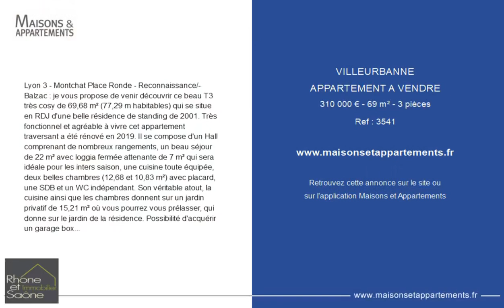VILLEURBANNE - APPARTEMENT A VENDRE - 310 000 € - 69 m² - 3 pièce(s)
Référence : 3541

Lyon 3 - Montchat Place Ronde - Reconnaissance/Balzac : je vous propose de venir découvrir ce beau T3 très cosy de 69,68 m² (77,29 m habitables) qui se situe en RDJ d'une belle résidence de standing de 2001. Très fonctionnel et agréable à vivre cet appartement traversant a été rénové en 2019. Il se compose d'un Hall comprenant de nombreux rangements, un beau séjour de 22 m² avec loggia fermée attenante de 7 m² qui sera idéale pour les inters saison, une cuisine toute équipée, deux belles chambres (12,68 et 10,83 m²) avec placard, une SDB et un WC indépendant. Son véritable atout, la cuisine ainsi que les chambres donnent sur un jardin privatif de 15,21 m² où vous pourrez vous prélasser, qui donne sur le jardin de la résidence. Possibilité d'acquérir un garage box en sus.
Chauffage Gaz Individuel, fenêtres doubles vitrage PVC, montant des charges annuelles 1392 €. Pas de procédures en cours. L'emplacement est remarquable, vous rejoindrez la Part Dieu en 10 min avec le T3 ou prendre les Bus C9 ou C26; commerces et écoles à proximité dans ce quartier très recherché et dynamique. Possibilité logement ou profession libérale.
Pour plus de renseignements ou le découvrir, contactez Hélène HERBEPIN au O
Vous pouvez contacter Hélène HERBEPIN

Cette annonce vous est proposée par l'agence RHONE ET SAONE IMMOBILIER

|2820769|